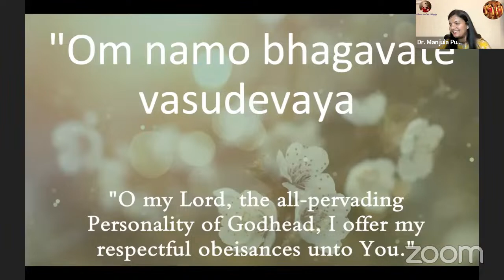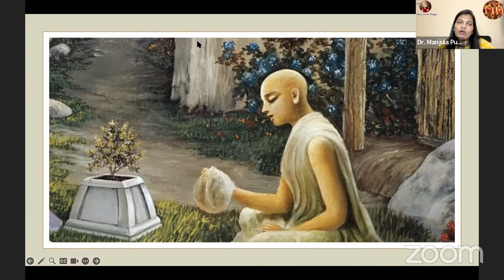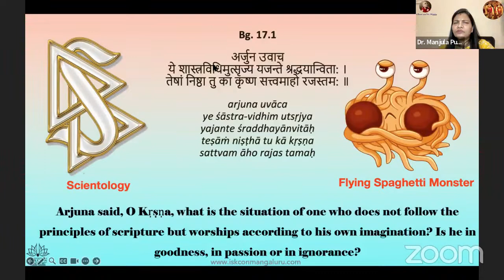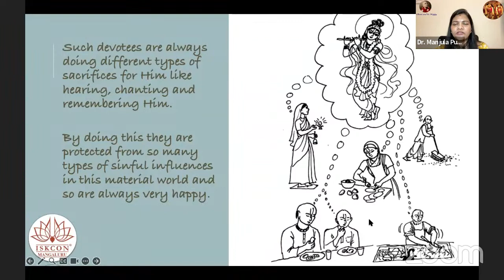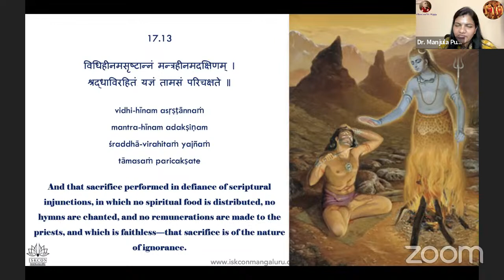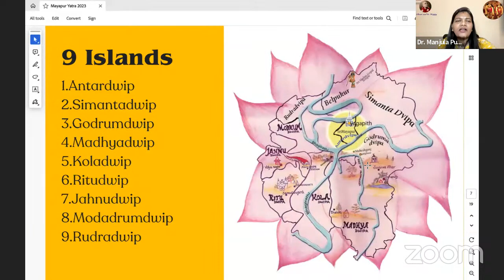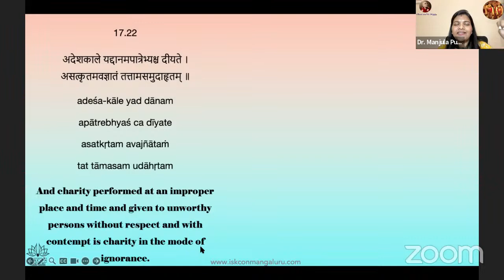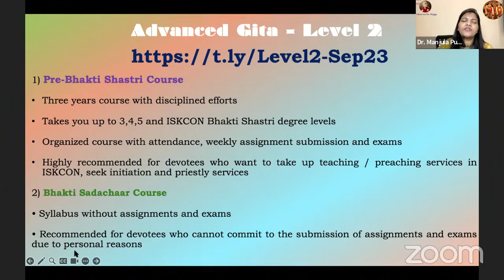B-40 Dr. Manjula Puttaswamy level 1 CHAPTER 17 9pm English Youth/Adult